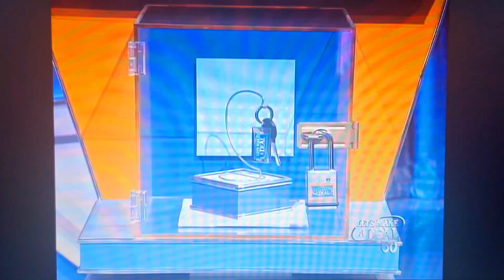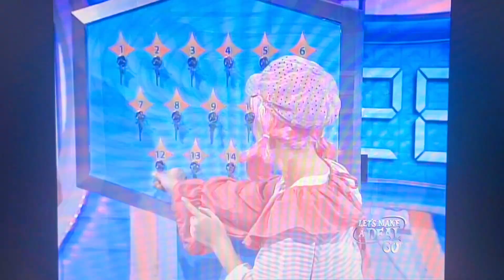Let's Make A Deal | Great Key Escape | 4/9/2012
Wayne Brady Pops The Dog Baloon.